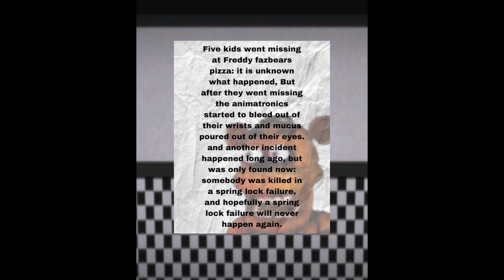FnaF Movie Remake 2D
Freddy fazbears pizza was a hit in the 80’s (1985 to be exact), Kids loved them, Freddy, Bonnie chica and foxy were deep in kids hearts…until it shut down because of "incidents".

remade the FNAF movie
Game I made this on: people playground [steam]
Og FnaF by: scott
Voices: Elevenlabs